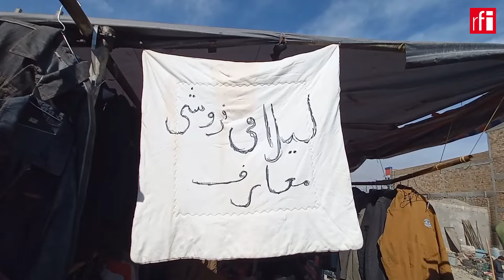کهنه فروشی آموزگاران افغان • ار.اف.ای / RFI فارسی